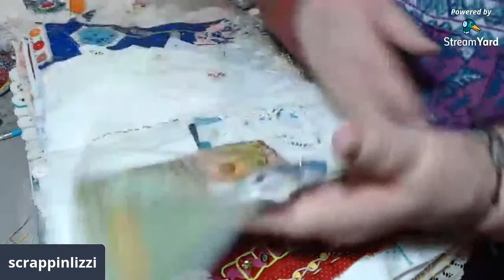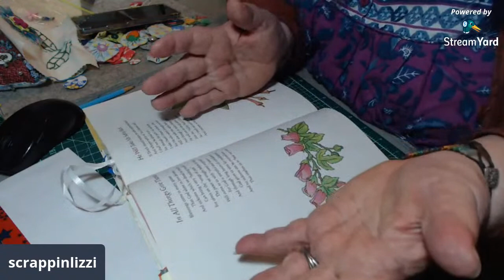Double sided slow stitched flower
Greetings and Salutations to all you beautiful people.

This above link should bring you to my Etsy shop. Thank you in advance for your purchases.

My Facebook page is "Scrappinlizzi Unicorns" We always love having new members to our awesome group. Sharing and caring.

the above link is my Wishlist.. Just in case you win the lottery between now and later.